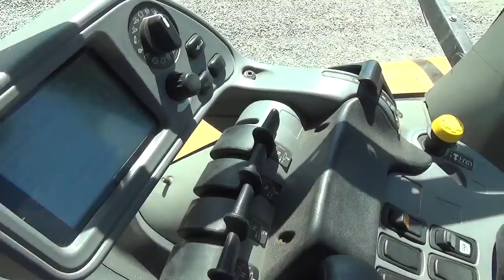2019 September Public Auction - Lot 104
2007 CAT Challenger MT755B Tractor
Hr. Meter Indicates: 2,309 Hours
Serial #: AGCC0755ENSB01022
Features: Diesel Engine , 3pt, PTO, Auxiliary Hydraulics , Front Weights, Quick Attach & Trimble AgGPS FieldManager Display
Comments: Starts and runs. Take a look here! One owner tractor, original hours, we pulled it out of the shop to bring to the auction, she was stored inside much of her life! Rubber tracks are in great condition! Plus, don't overlook the auto steer that comes with it! You better pay attention here, this opportunity doesn't come along very often, help yourself!!